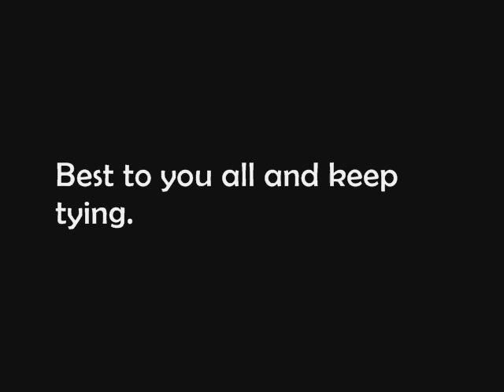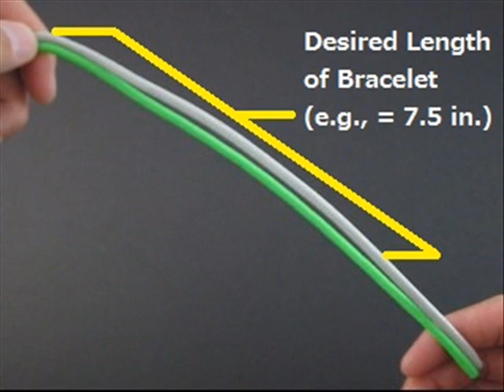How to Make the Melting Bar (Bracelet) by TIAT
[Instructional Book] Paracord Fusion Ties Volume 2

This week's TIAT video features a fusion tying technique that generates the illusion of a melting strap of paracord (thus the tie's name). Generating a solid and unconventional looking bar, my hope is that this tie will help stir up some interesting ideas of your own. Side Note: I'll be on an extended vacation starting at the end of next week. So my next video won't post until the weekend of September 7th. All are sources of innovative knot and tie designs you may not have already seen or learned.